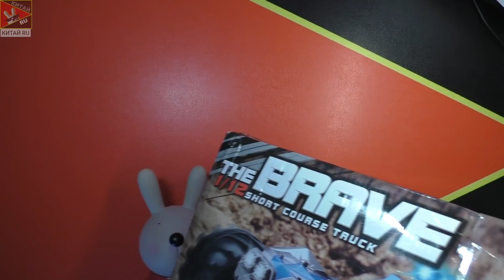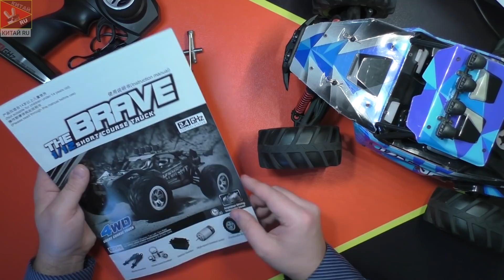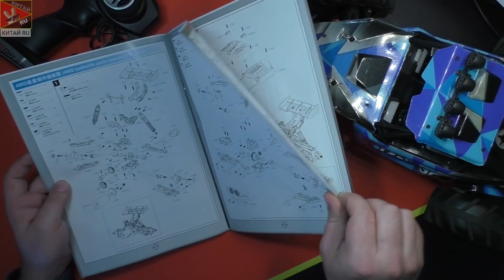ПРОВЕРКА НА ПРОЧНОСТЬ! 4x4 RC CAR Feiyue FY-11 BRAVE 35km/h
👉 ВСЕ ТОВАРЫ ПОКУПАЮ ТУТ:
1) Aliexpress на русском - НАДЕЖНОСТЬ зависит от продавца!
2) GearBest на русском - НАДЕЖНО!
3) BANGGOOD на русском - НАДЕЖНО!
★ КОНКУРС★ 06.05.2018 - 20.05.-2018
Победителем станет случайный участник, которого мы случайно выберем из одного случайного видео за эти 2 недели. :)
Для участия необходимо:
2. Быть подписанным на канал "КИТАЙ RU"
3. Поставить like этому видео
4. Оставить любой комментарий С ССЫЛКОЙ на вашу страницу в ВК.
●Приз: Xiaomi Mi Band 2.